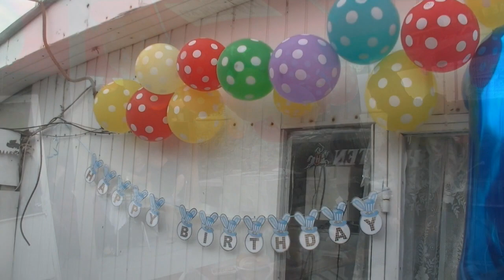Годинка на Саваш